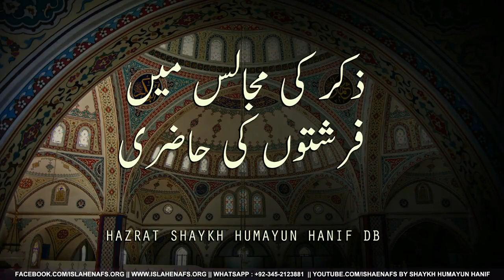Zikr ki Majalis main Farishton ki Hazri || Hazrat Shaykh Humayun Hanif Db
Hazrat Shaykh Humayun Hanif Naqshbandi Mujaddidi | Islahenafs
Khalifa of :